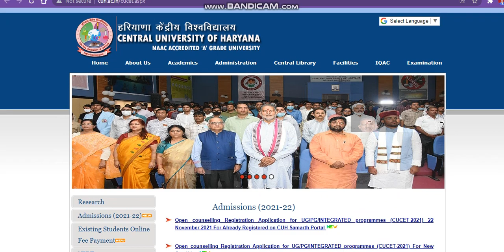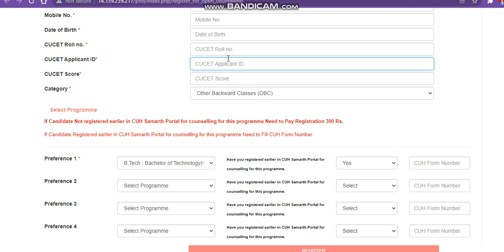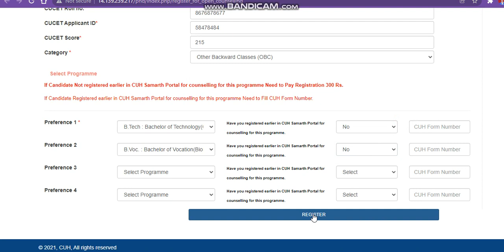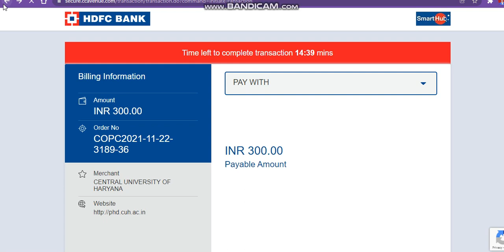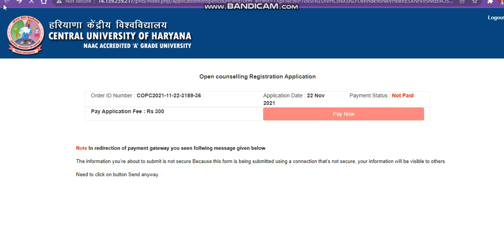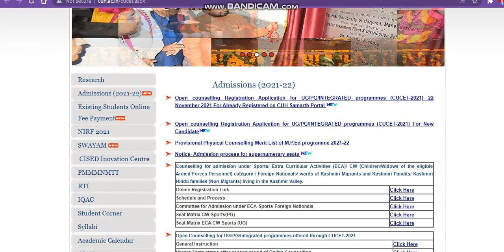cu haryana open counselling registration| New & old Students registration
central university application form 2021
cu CuHaryana
cu CuHaryana application form 2021
central university comon entrance test
cu CuHaryana
central university CuHaryana
cuCuHaryana admission notice 2021
cuharyanaopencounselling
cu CuHaryana
cu CuHaryana
central university CuHaryana
cuharyanaopencounselling
cu CuHaryana
cu CuHaryana
central university CuHaryana